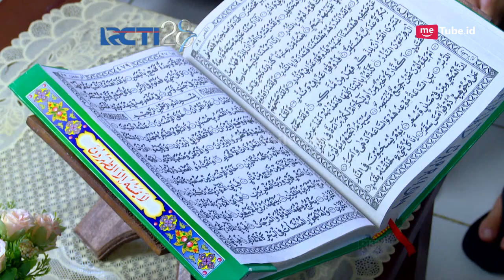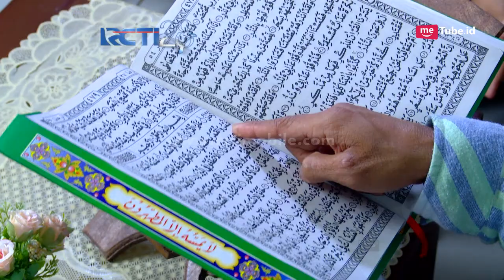CAHAYA HATI - Terbaik, Yusuf Dilatih Langsung Oleh Topan [15 Agustus 2017]